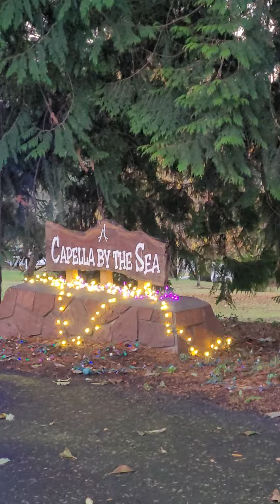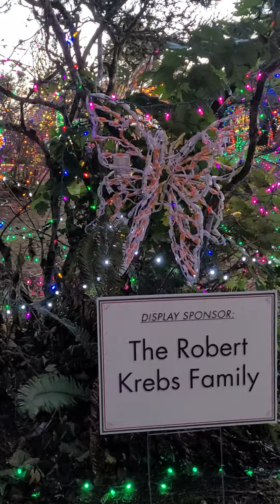Nature's Coastal Holiday - Festival of Lights (Brookings, Oregon)